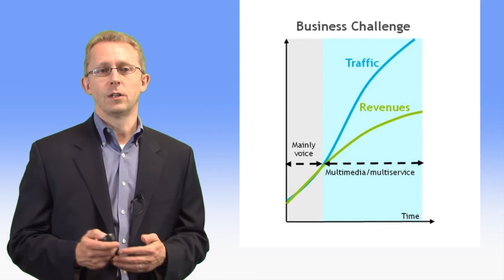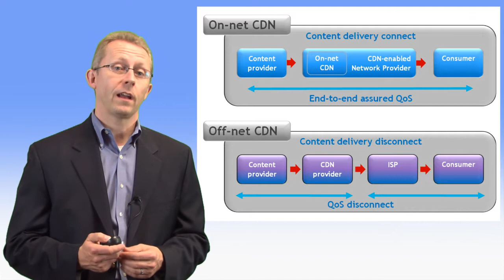Alcatel-Lucent -- On-Net Content Delivery Networks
Should Service Providers develop and deploy their own content delivery networks? Here's a two-minute look at how Service Providers can leverage on-net CDNs to break the cycle of broadband commoditization. Presented by Alcatel-Lucent's Lindsay Newell.